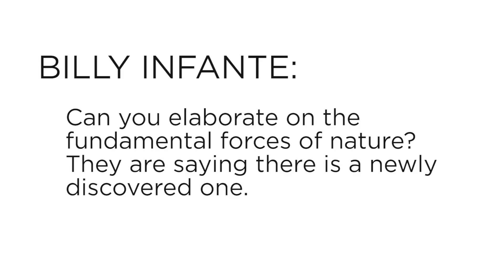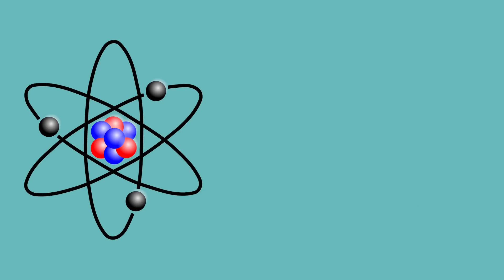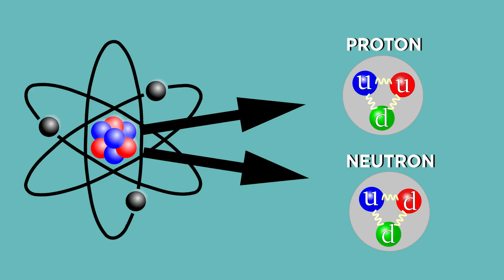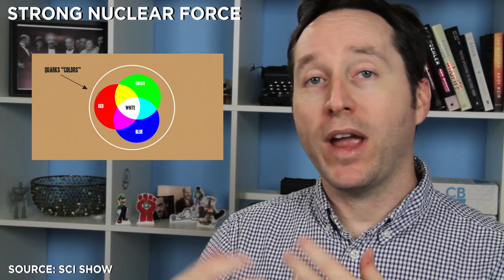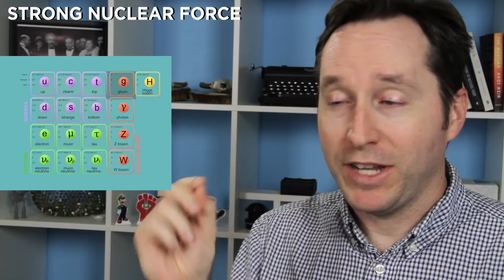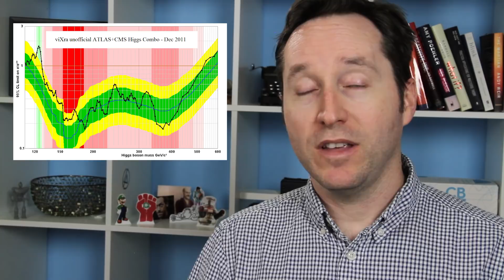The Four Fundamental Forces - And Maybe a Fifth? | Answers With Joe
Just about everything you ever wanted to know about the Standard Model of Particle Physics and the Fundamental Forces that guide them.